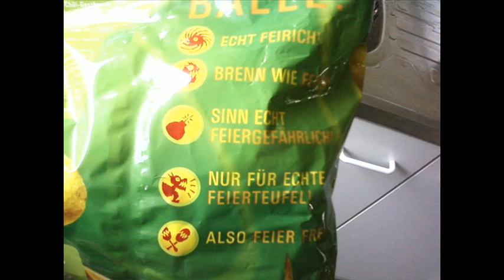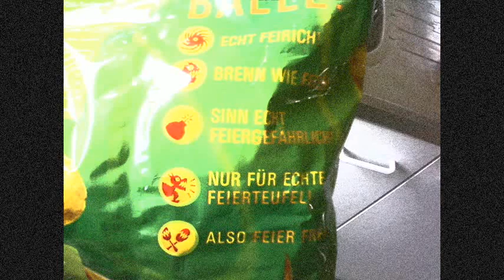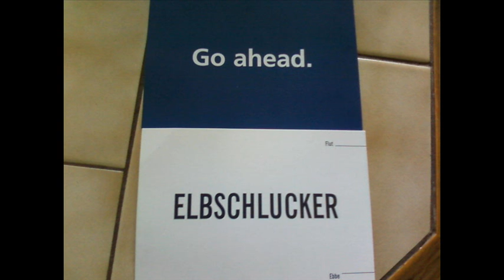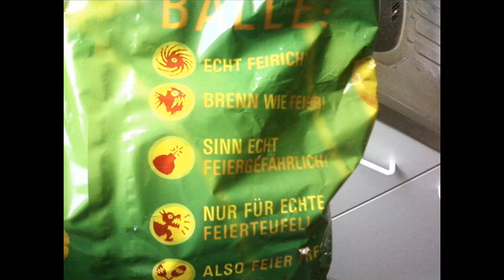G R A S I II.wmv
tschenabadidabaneaneoh